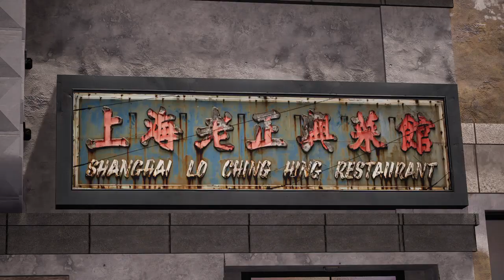Session: Full Speed Pole Slide